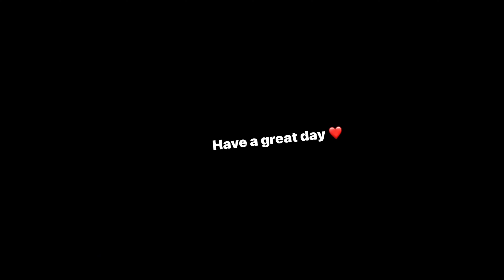SuperHERO in my sleep 😴 || Bgmi montage || 4k 60fps || Megaa 🔥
Old Device - infinix note 7
Recorder : iOS Recorder
Graphics : Smooth - Extreme (Colorful)
Control : 4 Fingers - Gyroscope (Always On)

IGNORE 😊👇
low end device to high end device pubg journey,
5 finger claw low end device,
2gb ram pubg handcam,
pubg hang problem 2gb ram,
pubg in 2gb ram,
2gb ram ipad pubg gameplay,
pubg in 2gb ram phone,
pubg gameplay in 2gb ram mobile,
pubg jaisa game 2gb ram,
2gb ram to 8gb pubg journey,
pubg kr 2gb ram gameplay,
pubg 2gb ram mobile,
pubg 2gb ram mobile gameplay,
pubg 2gb ram bgmi live,
montage songs,
beat sync,
non gyro gameplay,
non gyro aim practice,
non gyro aim drills,
bgmi new update,
bgmi gameplay,
bgmi montage,
bgmi jonathan,
Notkraf,
casetoo reaction,
bgmi montage,
low end device montage,
20FPS montage,
30FPS montage,
non gyro montage,
reaction on low end device players,
no gyro gameplay,
no gyro fastest player,
non gyro wan qui,
non gyro daxua,
low end device daxua,
low end device wan qui,
low end device chinese pro player,
pubg kr low end device montage,
god level low end device player,
non gyro 360 degree movement and rotation,
very high sensitivity,
non gyro spray,
non gyro vehicle spray,
best non gyro player,
best low end device player,
low end device to iqoo 7,
low end device to realme 8,
low end device bgmi 90 fps
non gyro
no gyro
4am
4am hasaki
non gyro pro player
non gyro sensitivity
daxua
lenqin
ipop gaming
axomor reflex gaming
trin kaiser
kaiser
montage
dacoit
bowserop,
10fps
60 fps
90 fps
5 finger claw
chinese pro player
om gamer,
riggs gaming,
pubg youtuber,
pubg youtube channel
PUBG new state,
pubg mobile,
pubg mobile kr,
new state, new state montage,
montage,
2gb ram to iphone xr,
finally bought iphone,
non gyro plus low end device is so hard,
low end device in 2023,
REDMI NOTE 3,4,5,5 PRO,6,6 PRO,7,7S,7PRO
SAMSUNG J2,J3,J4,J6,J7,NXT,A5,A8,A9,S6,S7,S8,S9,S10
snax,
jonathan,
scout,
akki2op
samsung
oneplus
vivo
realme
redmi
xiomi
2gb ram test
SNAPDRAGON 8GEN1,7GEN1,NOTHING PHONE 1,PUBG MOBILE TEST,
bgmi unban
bgmi unban news today
bgmi 2gb ram montage
Bgmi 2.1 ping problem
low end device bgmi montage